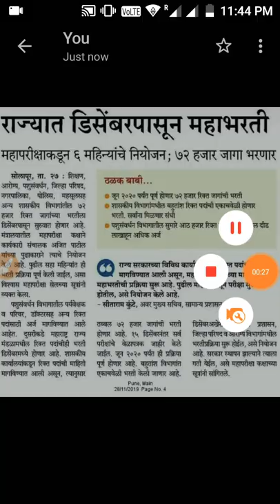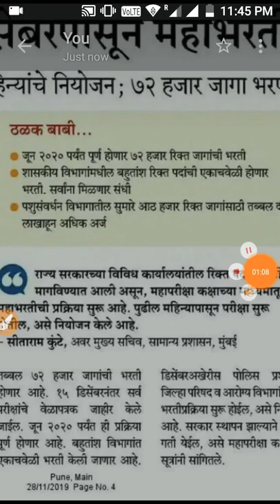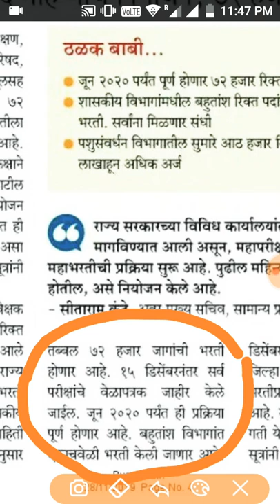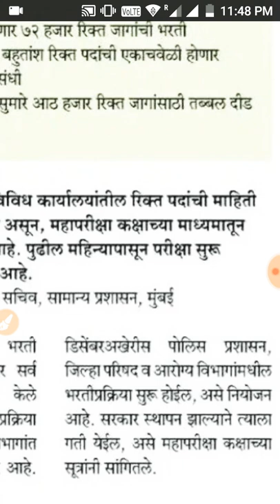राज्यात होणार 72 हजार जागांची भरती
पहा पूर्ण माहिती